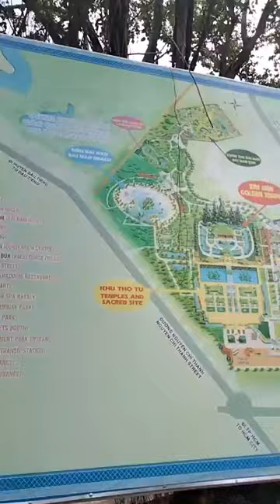Toàn Cảnh Khu du lịch Đại Nam của bà Nguyễn Phương Hằng, Dũng Lò Vôi 3